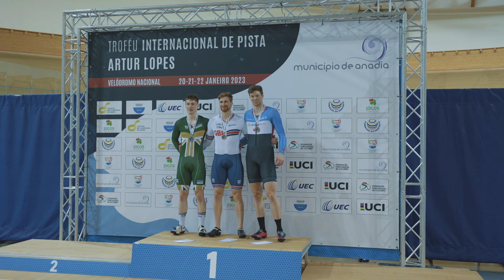LAST MINUTE TRIP TO PORTUGAL!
Taking on the Trofeu Internacional Arthur Lopes in Portugal! I needed to come back to Europe to collect a few more Keirin points so that I'm able to race Nation's Cup Keirin this season.

Special thanks to everyone for the help in capturing some of this footage!
Ryan Dodyk
Stephen McMullan
Jean Spies

( If you use these links to buy the products, Amazon gives me a small percentage of the sale)

ICE BATH BOOTS
THE AIRFLY PRO!!
MY CAMERA!
MY GO TO LENS!
The best vlogging mic!